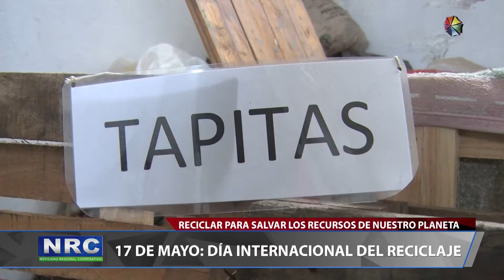El día 17 de mayo se celebra el Día Mundial del Reciclaje